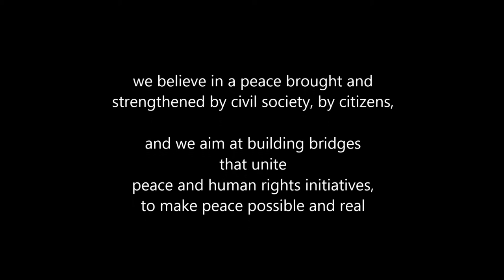"Conflict in Ukraine and situation of Human Rights defense" Z. Kis_AI Ukraine Campaign Coordinator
Zoryan Kis, Campaign Coordinator of AI Ukraine, explains that, due to the conflict society polarises and this brings both challenges and opportunities for the defense of Human Rights in Ukraine.
"Bridges to Peace for Ukraine", is an initiative within the Raising Peace Campaign.